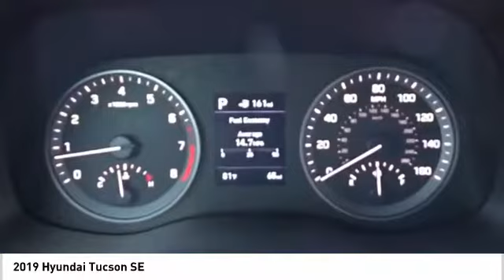2019 Hyundai Tucson SE NewNew or Used 690685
This Molten Silver 2019 Hyundai Tucson SE might be just the SUV for you.  We're offering a great deal on this one at $22,070.  This SUV scored a crash test safety rating of 5 out of 5 stars.  For a good-looking vehicle from the inside out, this car features a dazzling molten silver exterior along with a gray interior.  Call today and take this one out for a spin!